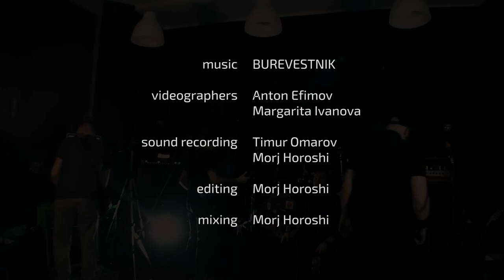Burevestnik (Часовые Live)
Группа Burevestnik на канале Часовые Live. И это очень важно, друзья!

Операторы: Антон Ефимов, Маргарита Иванова
Монтаж: Морж Хороший
Звукозапись: Тимур Омаров, Морж Хороший
Сведение: Морж Хороший

Делитесь впечатлениями!

00:00 Паутина
02:50 Пока не станешь мертвым
05:52 Беспредел
08:25 Стая
11:00 Калибр
13:53 Падальщик
15:40 Зверь
19:28 Ящик Пандоры
23:04 Обитель
26:00 Судный День